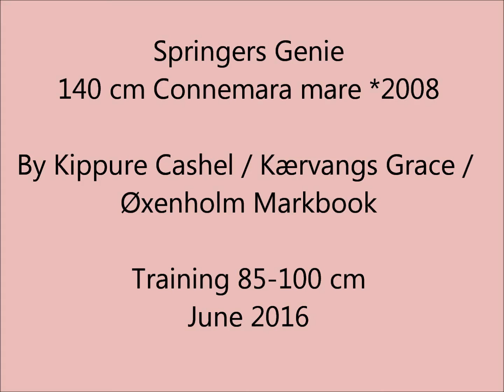Springers Genie - June 2016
Springers Genie
2008 Connemara mare 140 cm
By Kippure Cashel / Kærvangs Grace / Øxenholm Markbook
Training 85-100 cm